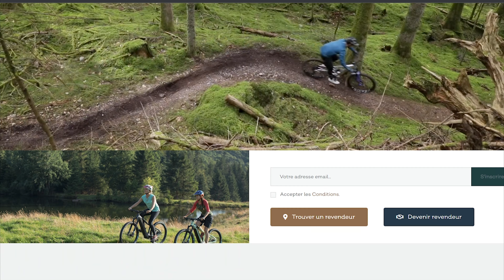TEST VTTAE Labyrinth Bikes E-AGILE Chromé Édition Limitée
Test et présentation des vélos Labyrinth Bikes.
Edition limité du E-AGILE Chromé seulement 20 exemplaires disponibles dans toute la France.
En partenariat avec le magasin Cyclomontdor à Couzon au Mont D'

Date des journées tests :
29 avril 23 à Besançon (25) avec CAP Moto 25
27 Mai 23 à St Maurice sur Moselle (88) Au Rouge Gazon
3 Juin 23 à Brignole (83) Thaon&Fils
11 Juin 23 à Saulxure sur Moselotte (88) - Rando VTT
18 Juin 23 à Remiremont (88) Rando VTT
29-30 Juillet 23 à Xompupt Longemer Trace Vosgienne (88)